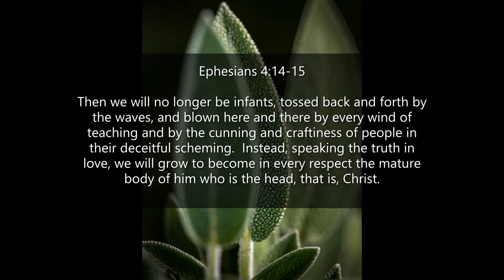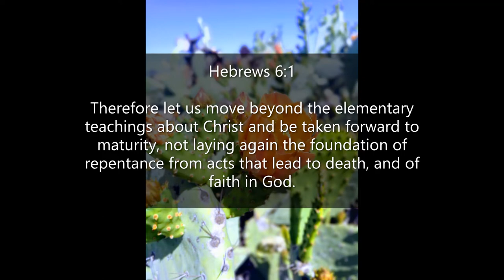Inspirational Quotes - About Maturity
If you like Inspirational Quotes  - About Maturity video, please do not forget to hit the subscribe button and the bell icon to notify you, we are uploading new inspirational quotes every day.